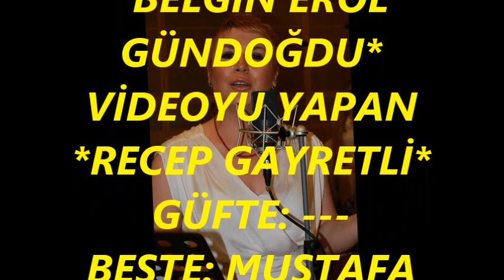Belgin EROL GÜNDOĞDU-Şebâbım Durmadan Geçti Bütün Ömrüm Sarardı (HÜZZAM)R.G.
SOLİST:
*BELGİN EROL GÜNDOĞDU*
VİDEOYU YAPAN
*RECEP GAYRETLİ*
GÜFTE: ---
BESTE: MUSTAFA SUNAR
USUL: CURCUNA
MAKAM: HÜZZAM
Şebâbım Durmadan Geçti Bütün Ömrüm Sarardı
Ne Mehtâptan Ne Yıldızdan Eser Kaldı Karardı
Seni Rûhum Seni Gönlüm Gece Gündüz Arardı